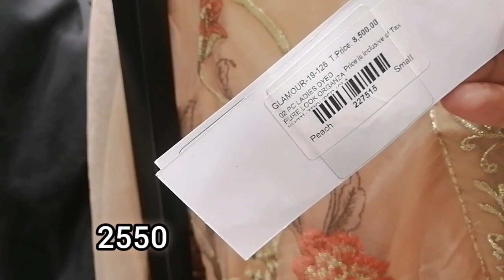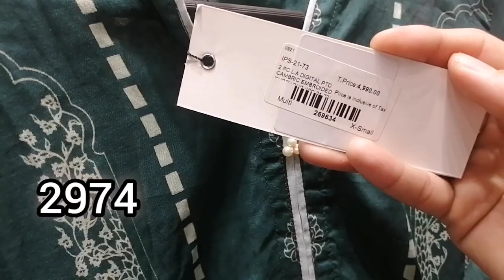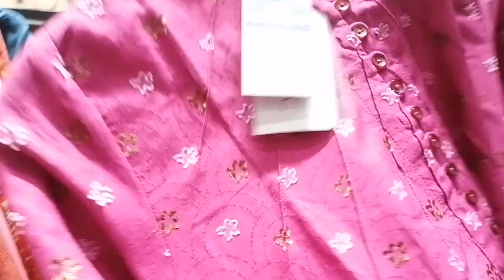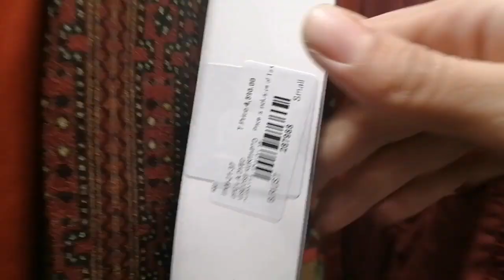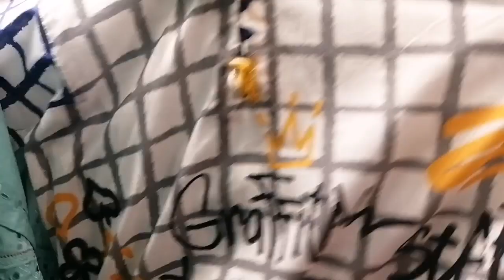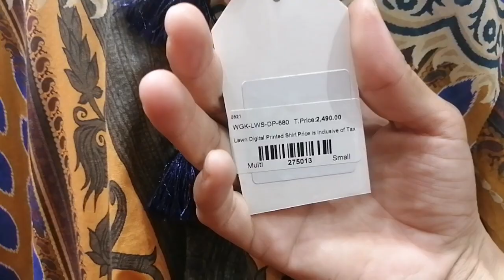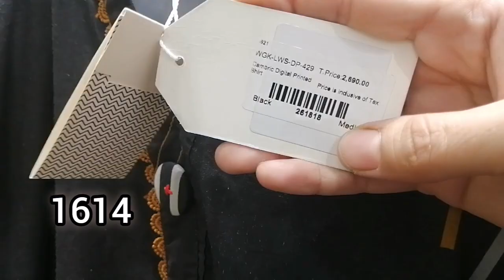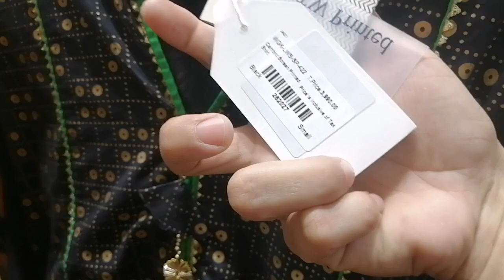Gull Ahmed sale 2022 | Great summer sale upto 70% off 2022 | Top Women Clothing Brand in Pakistan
For Shopping